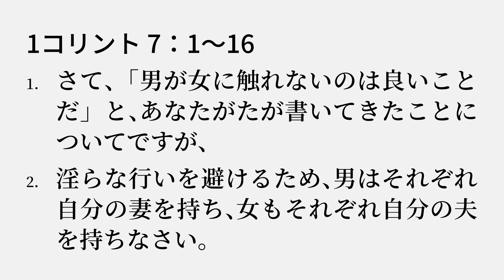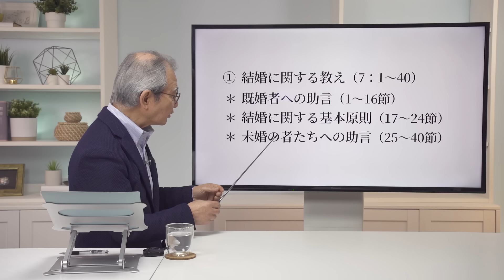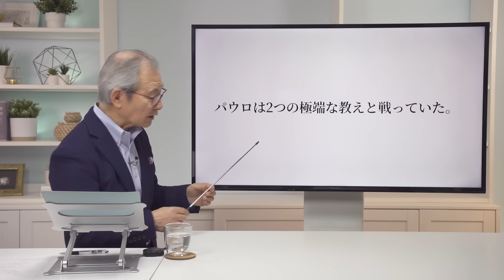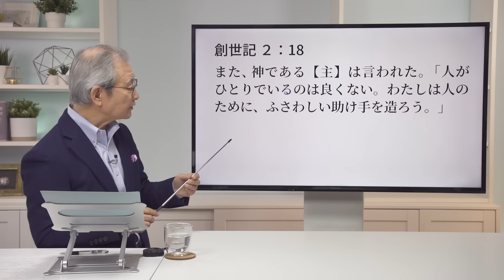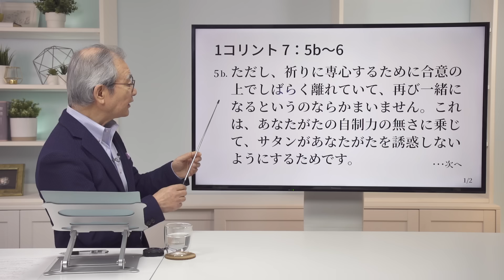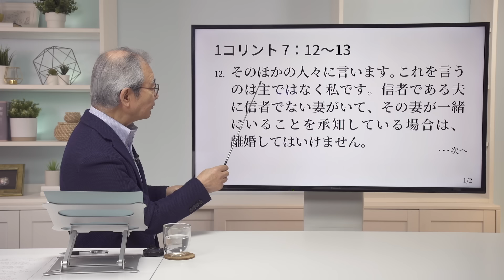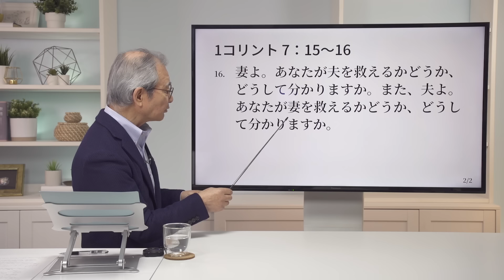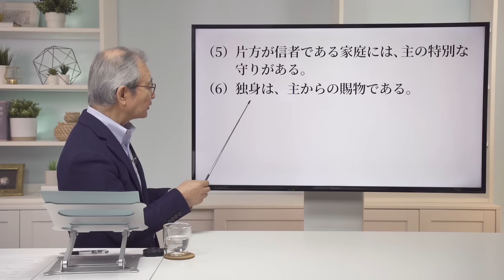コリント人への手紙第一（12）「結婚に関する教え（１）−既婚者への助言−」7：1〜16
2024年2月11日

コリント人への手紙第一の著者は、使徒パウロです。宛先はコリントの教会です。コリントは、アカヤ州の首都で、東西に移動するための要衝の地です。当時は、ローマ帝国内で4番目に大きな町でしたが、道徳的堕落という問題を抱えていました。コリント人教会は、パウロが開拓した教会の中では、最も多くの問題を抱えていました。パウロは、コリントの信者に与えられている位置的聖化を実際的聖化に高めるために、この手紙を書きました。

定例会：「コリント人への手紙第一」をシリーズで、日曜日15:30〜配信。数日後からは、メッセージ部分のみをご覧になれます。

◆ハーベスト月例会 動画配信：ヨハネの福音書

聖書 新改訳2017（C）2017 新日本聖書刊行会
許諾番号4-2-856号